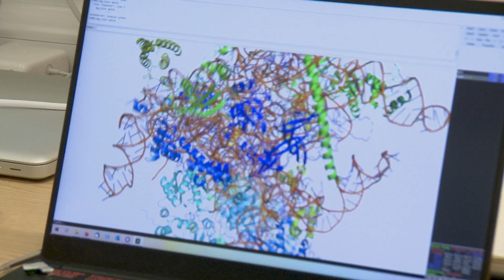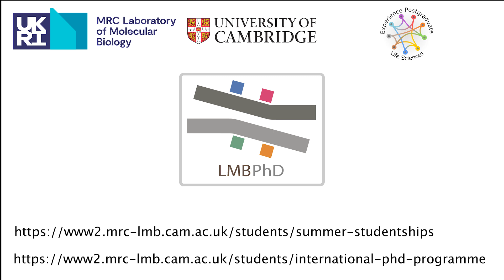Summer Placements at the LMB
The LMB Student Placement scheme is aimed at undergraduate students who are considering a future in academic research. The studentships provide hands-on experience of research and a true feel for what it is like to work in a lab. Summer students join one of the research groups at LMB and carry out original research, working along side LMB scientists with full access to the world-class facilities at the LMB.